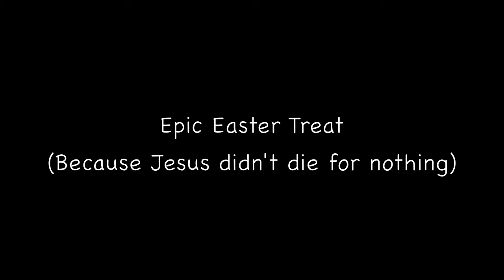Easter Treat - Aussie Epic Meal Time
When our friend Adam missed out on his workplace Easter Morning Tea we decided to pay homage to his favourite Youtube series and make him one -Epic. Easter. Treat.

Starring:

Charlie
Josh
Adam

A'Whatup